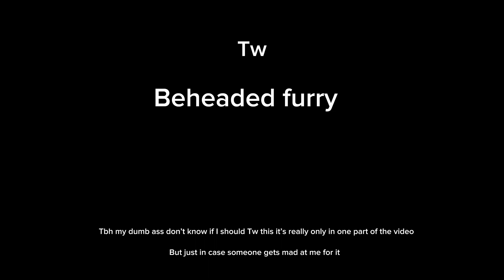WHERE’S YO HEAD AT (animation meme)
Evil goober thing :D
Jokes aside sorry it to me a bit to upload or something idk if I have really any fans lol
I’ve been playing a lot of pokemon platinum lately and I’ve been loving it lol so I’ve been procrastinating a lot lol anyways enjoy your monthly cringe
Also I love how the lil ending animation turned out lol
Info
Programs used:FlipaClip (animation and art) CapCut (the beginning Tw)
FPS:15
Frames:473
Made through Apr 1- May 29
Characters
Bouce (they/it/xe) the wired goober thing that love torturing shit also idk what this guy is they just exist
Fluff ball (she/her) the dead furry. Don’t worry she’s fine she gets better
Tags call yt lol
If you got this far good job idk why your reading this cause I doubt anyone reads desc on small yt channel’s lol